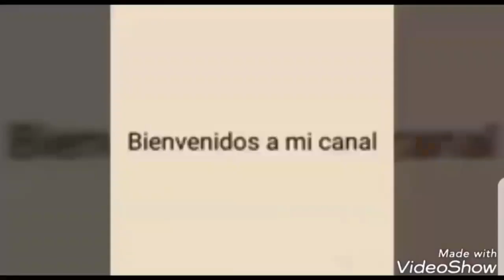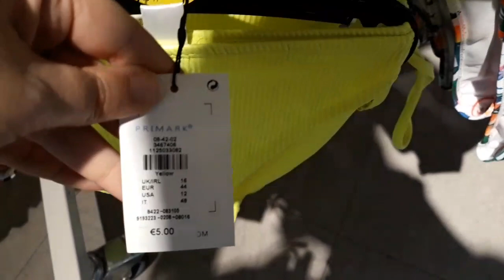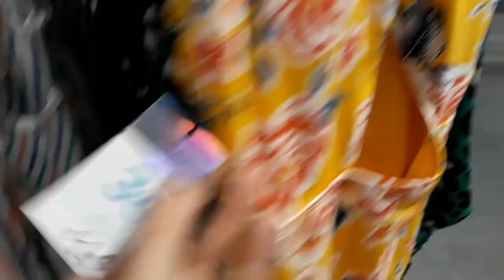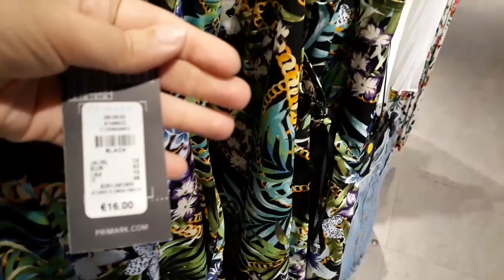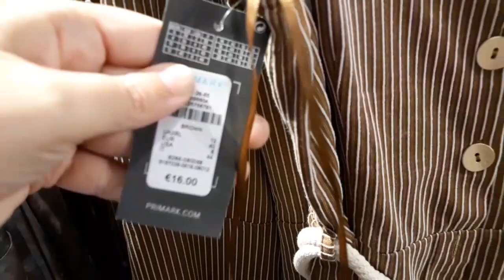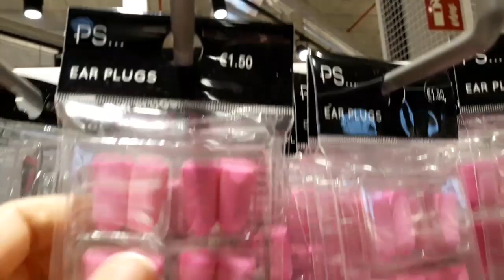Novedades de PRIMARK, primavera / verano 2019